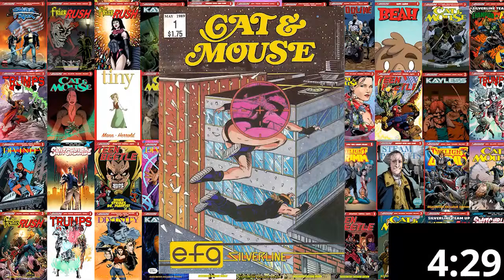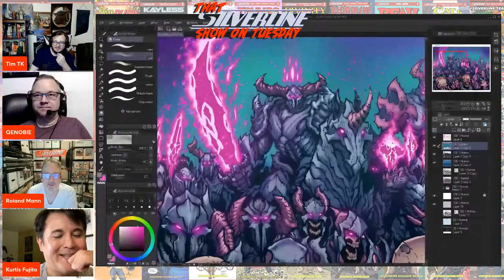Marketing in the Online Era!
Join the Silverline Tuesday Pros as they discuss Marketing during this era of being primarily Online. What are your thoughts?